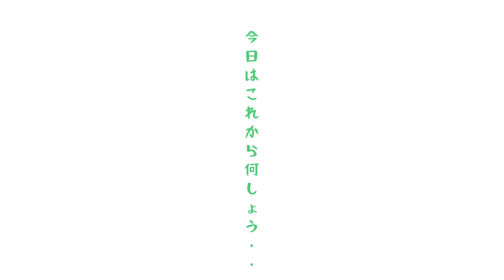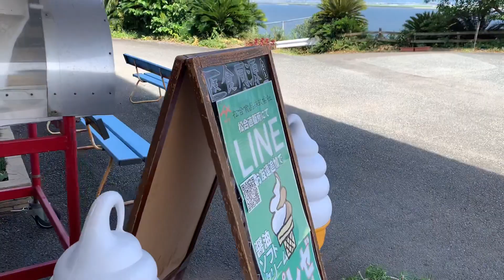【暮らしvlog】夏の海と潮風/美味しいものに癒される抹茶ダイアリー62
今日のお抹茶は、山政小山園さんの四方の薫
お菓子は手作り抹茶ケーキ

～お抹茶ダイアリー６２～

動画をご覧下さり、ありがとうございます。
お抹茶好きのtea time風景や
ささやかな日常などを映像に残していけたらと始めました。

きょうは朝抹茶を楽しんだあとは
海へドライブ！
ひさしぶりの海と波の音をきいて
ココロがほっとゆるみます。
お抹茶と自然豊かな郊外の
夏の空気感を楽しんでいただけると嬉しいです。

ゆっくりお抹茶時間をこちらで綴っています。
よければお立ち寄りください。